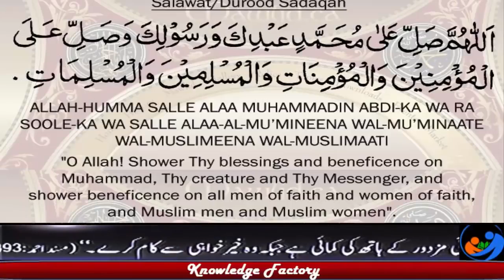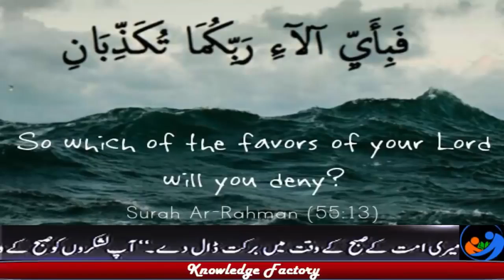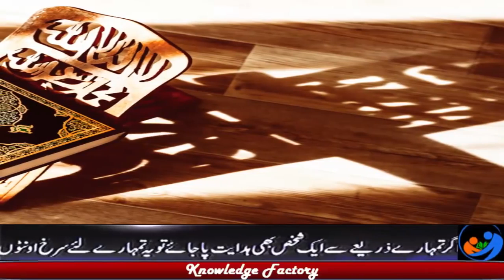Sureh Rehman Verses According to Science in Urdu Hindi سائنس کے حوالے سے سورہ رحمان کا معجزا